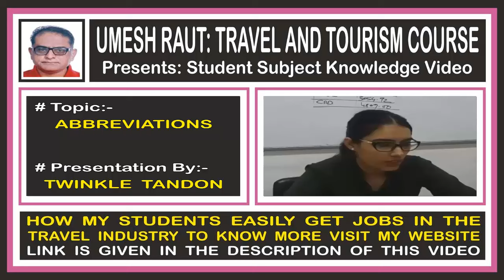Travel And Tourism Course | Abbreviations | Twinkle Tandon